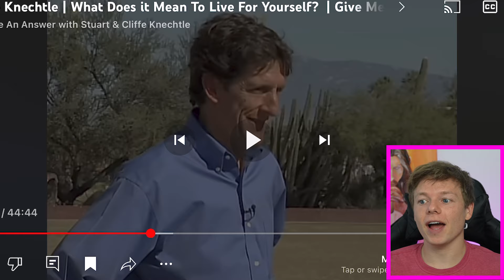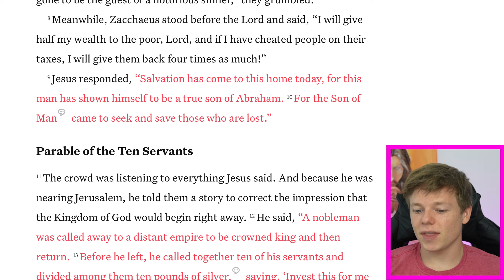Atheist Says Jesus Was A Pimp And It Backfires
Unlock the truth about Jesus in this captivating video, "Jesus Wasn't a Pimp: Uncovering the Truth." Dive into this thought-provoking exploration as we challenge misconceptions and reflect on these questions. Have you ever wondered about the impact of faith on life or the journey of truly believing in Jesus? Join me as we uncover what you might be missing about Jesus and faith's role in our world today.

In this video, I engage with diverse perspectives while respecting all beliefs, sharing how Jesus' teachings transcend historical misinterpretations. We'll explore the healing through faith and how understanding the real message of Christ can foster a better world.

Let's build a community of thoughtful discussion and spiritual growth. Together, let's continue our FaithJourney, embracing FaithAndSpirituality and discovering the profound ImpactOfFaithOnLife. Join me, and let's grow in our understanding of faith together.

CHAPTERS:
00:00 - Jesus had a wife and kids
01:00 - Jesus was a pimp
05:00 - Human rights
07:20 - Cliff's self-centeredness
07:53 - Understanding Salvation

 Shout out to @givemeananswer